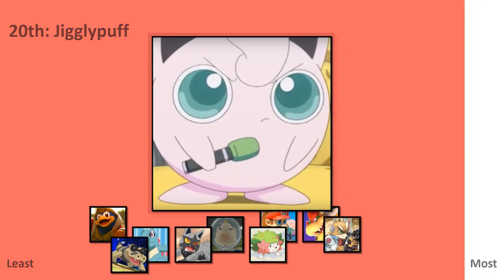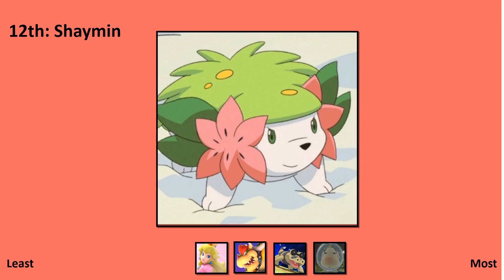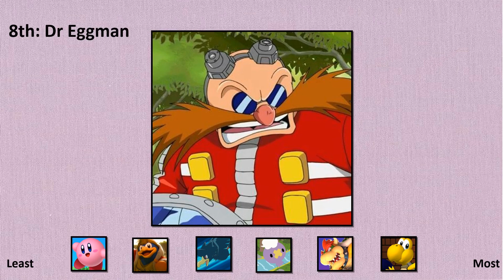Total Stuffed Fluffed Island Season 1 Remastered My Way